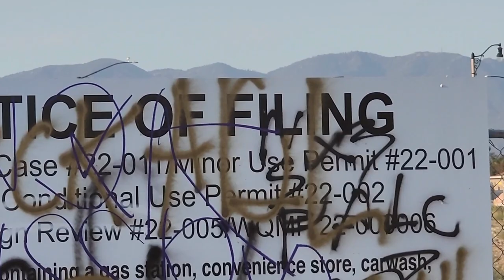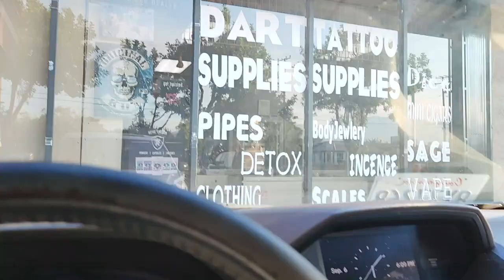South Fontana The Hood Locos Clique Moving Up To The North End | Chicano Streetgangs IE Edition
Way on the North End by Sierra ave and Baseline Rd I spotted a South Fontana The Hood Locos hitup. Looks like they moving up. Youll be the judge of that. Also made my way down to the hood store "That Place" and thats when I spotted SF CGS X3 hitup South Fontana Chingonas X3 Gang